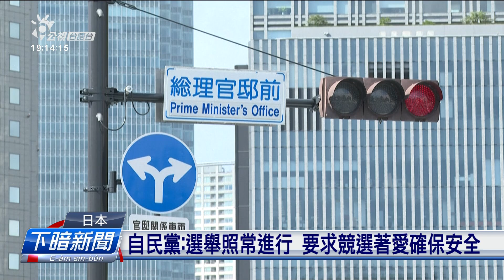日本自民黨總部、首相官邸 去予人掔汽油彈 | 公視台語台 | 20241019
日本27會進行國會改選，毋過執政的自民黨總部、佮首相官邸，今仔日透早予人擲汽油彈，佳哉無人著傷，只有一台警車受損，犯案的49歲查埔嫌犯，也當場予人掠起來。

四節新聞 ：　逐工（每天）09:00 / 12:00 / 15:00（拜一至拜五） / 19:00